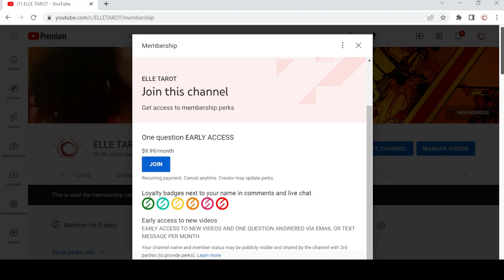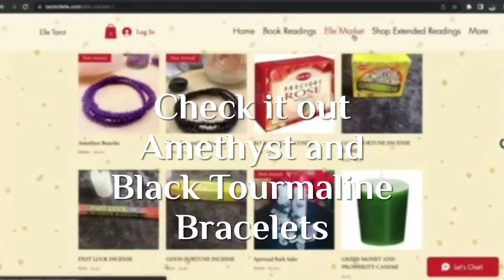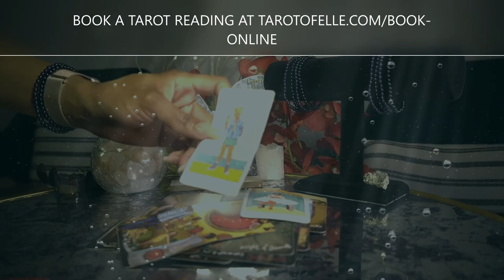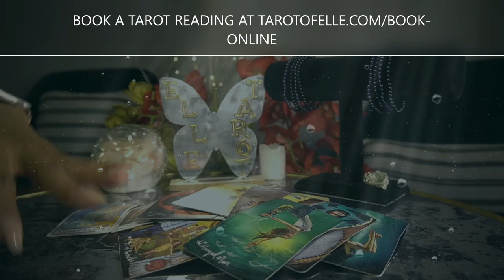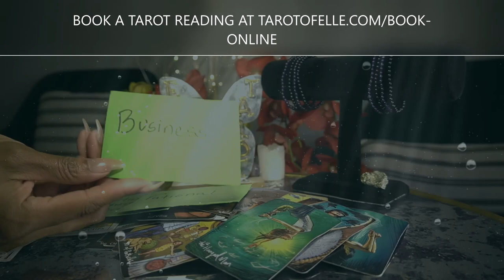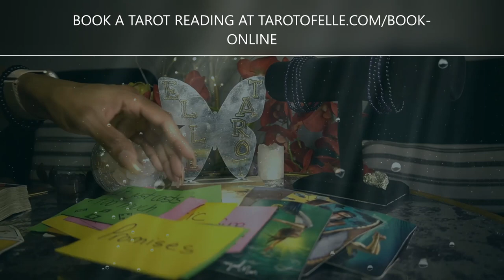AQUARIUS END OF MAY '22 NEW LOVE IS HERE AND THE EX ACTS A PLUM FOOL FOR YOU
BRACELETS